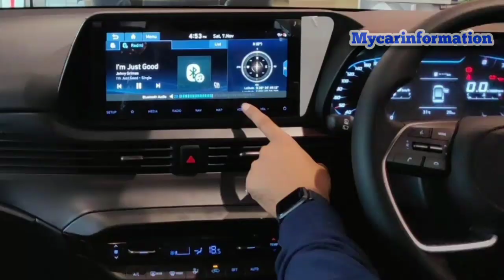जल्द आ रहा i20 2024 का नया मॉडल ll hyundai i20 ll hyundai i20 2023